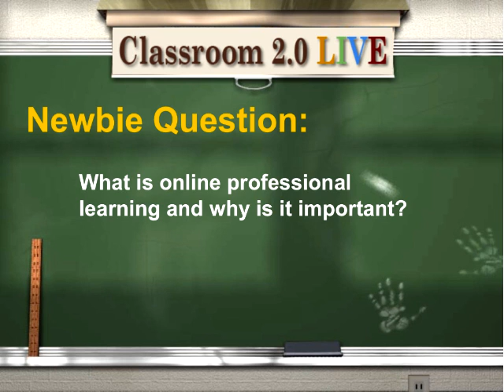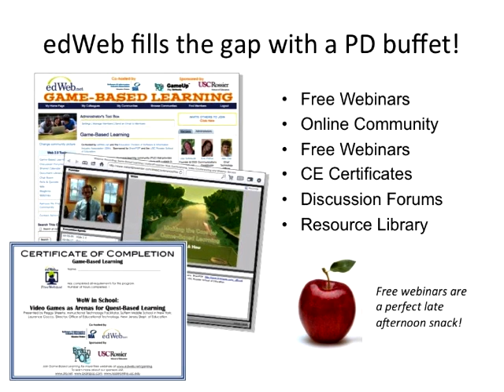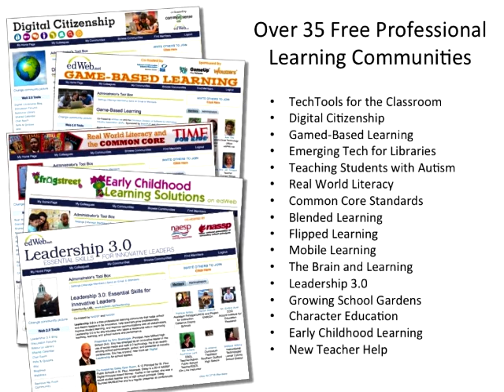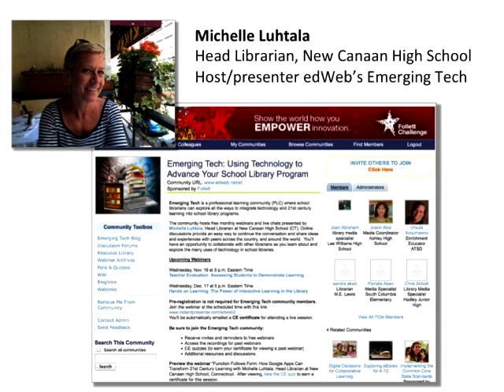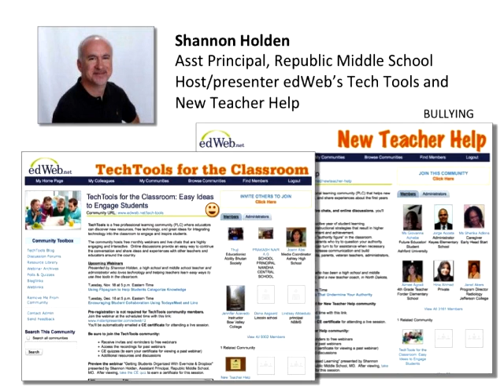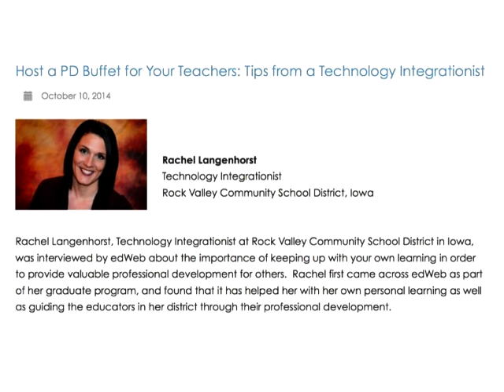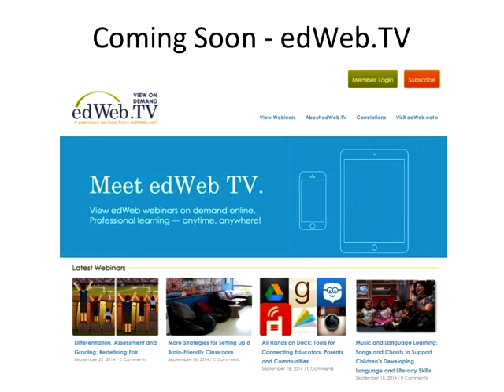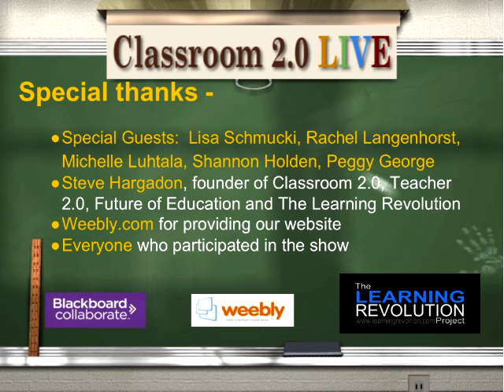edweb.net - A PD Buffet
Classroom 2.0 LIVE webinar, November 15, 2014. edweb.net - A PD Buffet. We are so excited to be able to feature edWeb.net, an incredible, FREE professional development opportunity for educators in this webinar. Lisa Schmucki, edWeb CEO will be our special guest along with some enthusiastic edWeb educators. They'll provide a guided tour through all of the amazing Learning Communities on edWeb, examples of regular webinars, how you can join for free for access to everything on the site and hear some late-breaking news about the upcoming debut of edWeb.TV.

Have you snacked on a webinar lately?  edWeb.net hosts free webinars for educators that are a veritable PD buffet!  edWeb.net is a professional social and learning network that makes it easy and fun for educators to collaborate around the country and the world.  We host free webinars that very collaborative - and fun - and are a great way to nibble on some online PD to see how addictive it can be. Join us to hear how teachers, librarians, and administrators are using edWeb and getting connected online for a more personalized, self-directed, satisfying professional learning experience.